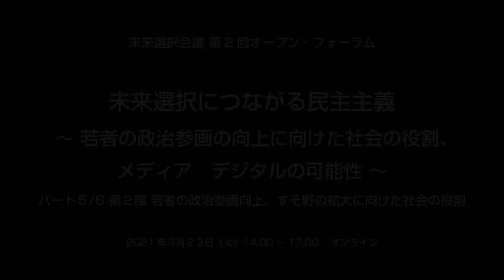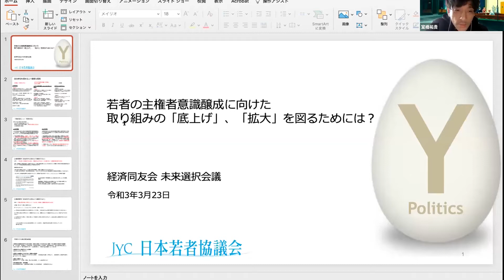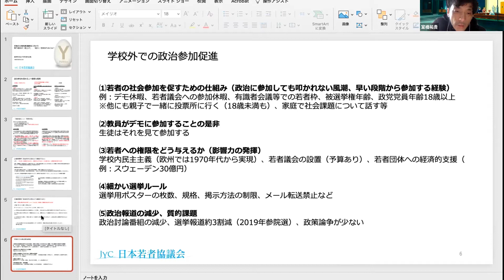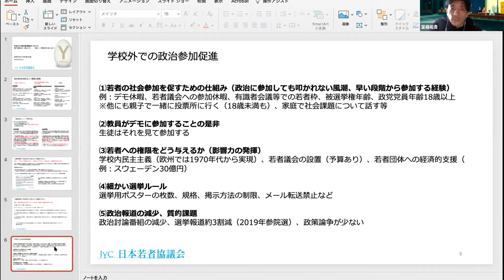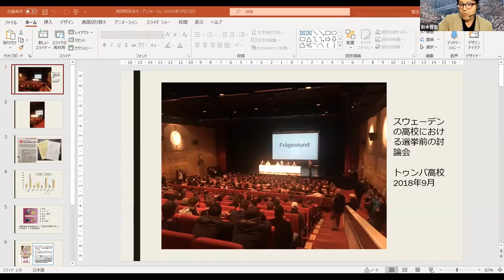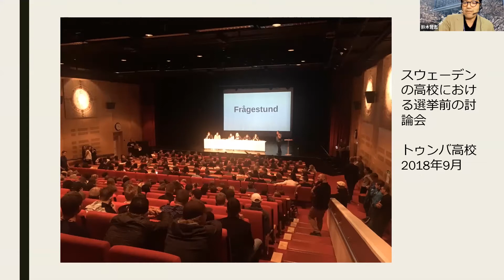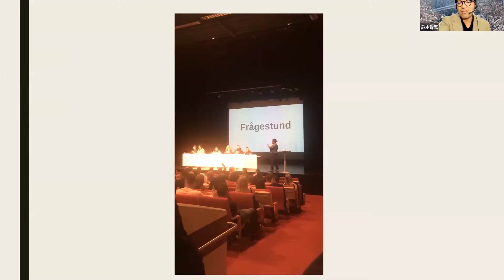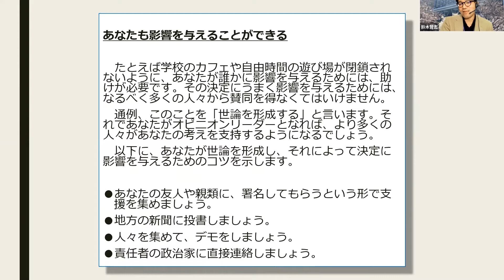20210323：経済同友会：未来選択会議：第2回オープン・フォーラム：「未来選択につながる民主主義」：第2部 「若者の政治参画向上 、すそ野の拡大 に向けた 社会の 役割」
経済同友会 未来選択会議 第2回オープン・フォーラム「未来選択につながる民主主義」の第2部 「若者の政治参画向上 、すそ野の拡大 に向けた 社会の 役割」の様子です。